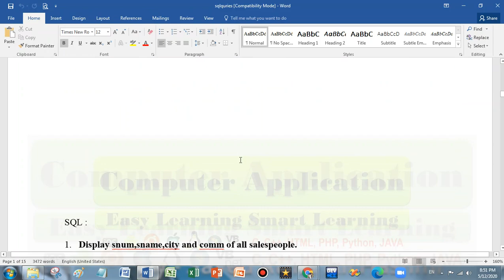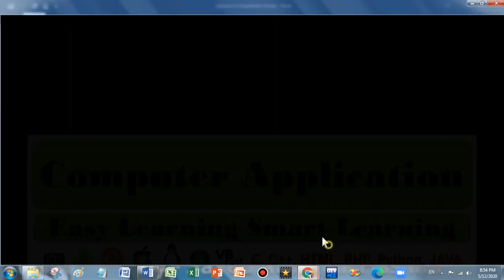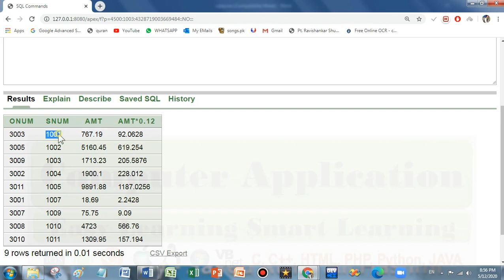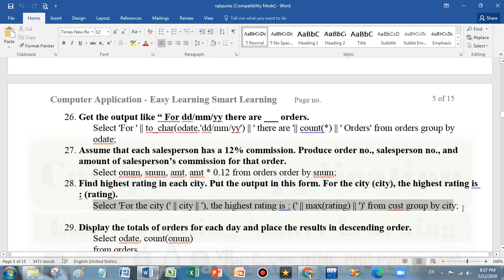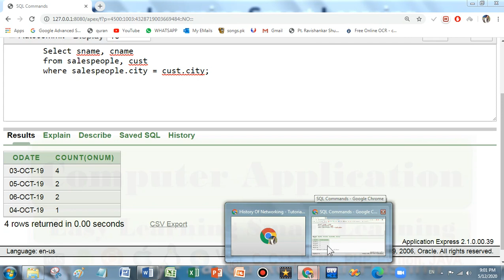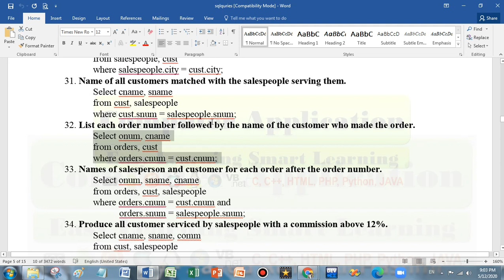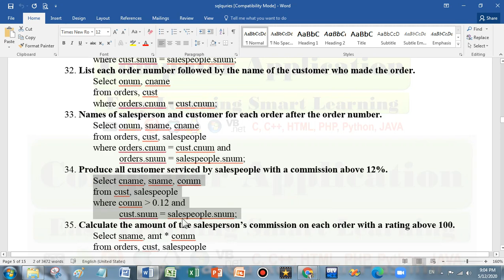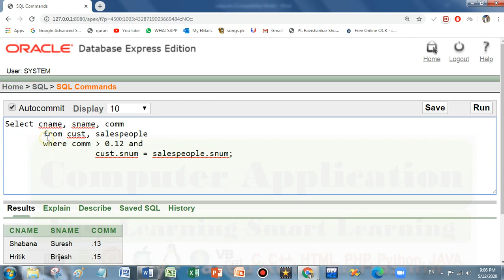Oracle SQL | Queries | Part 3 | Formatting query results | Hindi | Urdu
Oracle SQL | Formatting query results | Hindi | Urdu

विषयवार प्लेलिस्ट
*Fundamental*